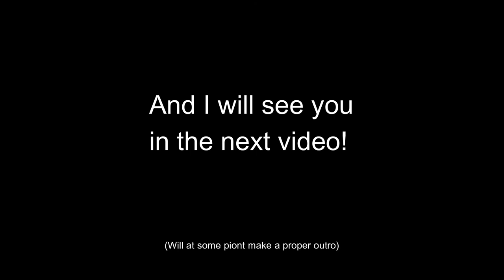General Granger vs. Dr. Thrax - Command and Conquer: Generals Zero Hour - Generals Challenge #1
Challenging Dr. Thrax which for some reason thinks his toxins will work against my air units.